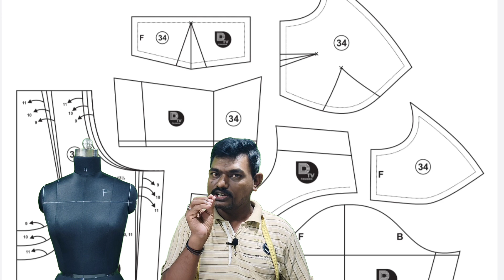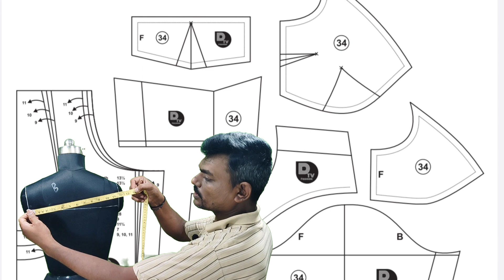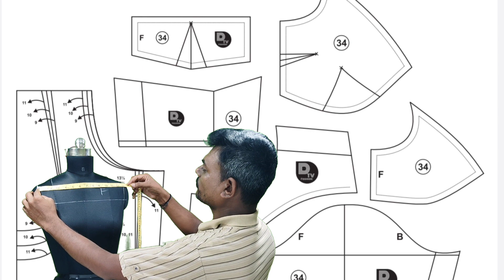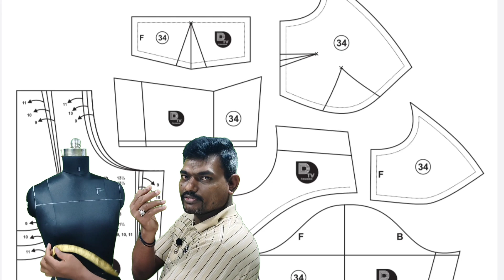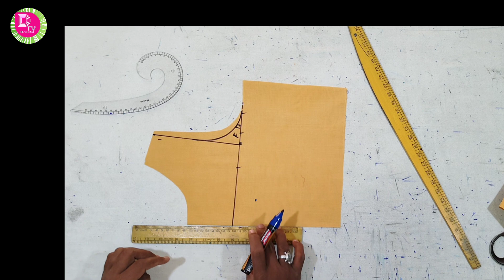ಈ ಮೆಜರ್ಮೆಂಟ್ ತಗೊಂಡಿಲ್ಲ ಅಂದರೆ ಬ್ಲೌಸ್ ವೇಸ್ಟ್ ei measurement thagondilla andre waste agoguthe.